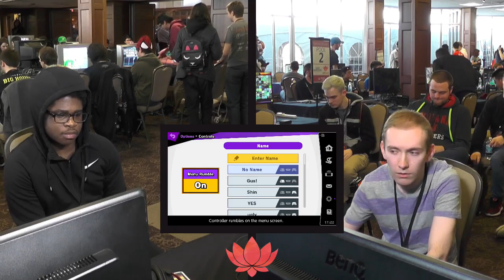Seth vs Gus! - Ultimate Singles Pool C1: Winners Semifinal - Full Bloom 5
HPT Seth vs Gus! - Ultimate Singles Pool C1: Winners Semifinal - Full Bloom 5 Ultimate Bracket